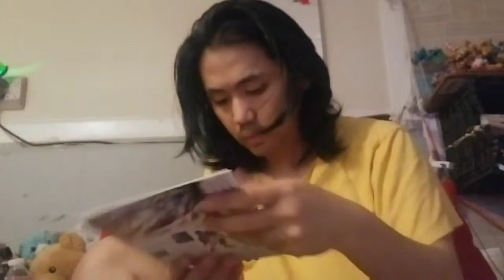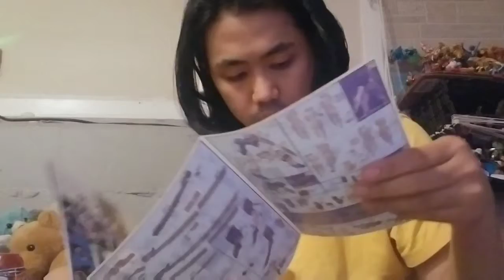gunpla or gundam astaroth part 2